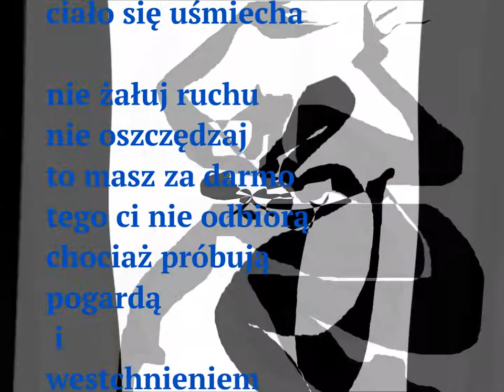DANCERKA wierszoklip do AY ROSA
Wierszoklip dydaktyczny kobiecy.
rysunki  kbj,
 muzyka : fragment nagrania z bazy